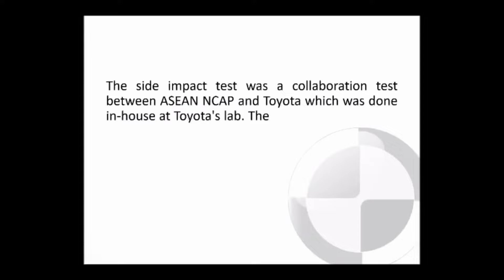Innova Crysta | Asian Ncap Safety Ratings | All Variants Prices | 5 स्टार की सुबिधा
Innova Crysta Asian Ncap Safety Ratings | All Variants Prices | 5 Star Safety Rating

In This Video You Will Get All The Information About The All New Innova Crysta

Toyota Innova Crysta price starts at Rs. 17.3 Lakh and goes upto Rs. 25.31 Lakh. The price of Petrol version for Innova Crysta ranges between Rs. 17.30 Lakh - Rs. 23.47 Lakh and the price of Diesel version for Innova Crysta ranges between Rs. 18.17 Lakh - Rs. 25.31 Lakh

Innova Crysta 2.7 GX 7 STR
₹ 17.30 Lakh
2694 cc, Petrol, Manual, 10 kmpl
Show price in my cityGet Offers
Add to compare
Innova Crysta 2.7 GX 8 STR
₹ 17.35 Lakh
2694 cc, Petrol, Manual, 10 kmpl
Add to compare
Innova Crysta 2.4 G 7 STR
₹ 18.17 Lakh
2393 cc, Diesel, Manual, 15.6 kmpl
Add to compare
Innova Crysta 2.4 G 8 STR
₹ 18.22 Lakh
2393 cc, Diesel, Manual, 15.6 kmpl
Add to compare
Innova Crysta 2.7 GX AT 7 STR
₹ 18.66 Lakh
2694 cc, Petrol, Automatic (Torque Converter), 15.6 kmpl
Add to compare
Innova Crysta 2.7 GX AT 8 STR
₹ 18.71 Lakh
2694 cc, Petrol, Automatic (Torque Converter), 15.6 kmpl
Add to compare
Innova Crysta 2.4 G Plus 7 STR
₹ 18.99 Lakh
2393 cc, Diesel, Manual, 15.6 kmpl
Add to compare
Innova Crysta 2.4 G Plus 8 STR
₹ 19.04 Lakh
2393 cc, Diesel, Manual, 15.6 kmpl
Add to compare
Innova Crysta 2.4 GX 7 STR
₹ 19.11 Lakh
2393 cc, Diesel, Manual, 15.6 kmpl
Add to compare
Innova Crysta 2.4 GX 8 STR
₹ 19.16 Lakh
2393 cc, Diesel, Manual, 15.6 kmpl
Add to compare
Innova Crysta 2.4 GX AT 7 STR
₹ 20.42 Lakh
2393 cc, Diesel, Automatic (Torque Converter), 15.6 kmpl
Add to compare
Innova Crysta 2.4 GX AT 8 STR
₹ 20.47 Lakh
2393 cc, Diesel, Automatic (Torque Converter), 15.6 kmpl
Add to compare
Innova Crysta 2.7 VX 7 STR
₹ 20.59 Lakh
2694 cc, Petrol, Manual, 10.6 kmpl
Add to compare
Innova Crysta 2.4 VX 7 STR
₹ 22.48 Lakh
2393 cc, Diesel, Manual, 15.6 kmpl
Add to compare
Innova Crysta 2.4 VX 8 STR
₹ 22.53 Lakh
2393 cc, Diesel, Manual, 15.6 kmpl
Add to compare
Innova Crysta 2.7 ZX AT 7 STR
₹ 23.47 Lakh
2694 cc, Petrol, Automatic (Torque Converter), 10.5 kmpl
Add to compare
Innova Crysta 2.4 ZX 7 STR
₹ 24.12 Lakh
2393 cc, Diesel, Manual, 15.6 kmpl
Add to compare
Innova Crysta 2.4 ZX AT 7 STR
₹ 25.31 Lakh
2393 cc, Diesel, Automatic (Torque Converter), 15.6 kmpl